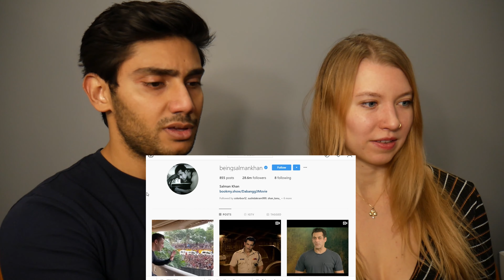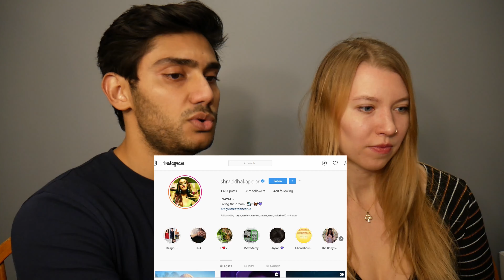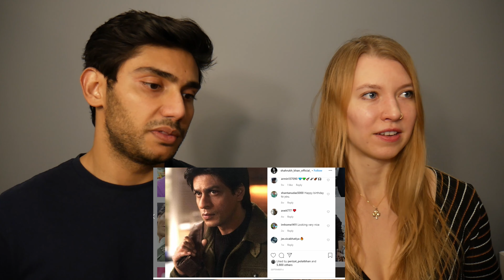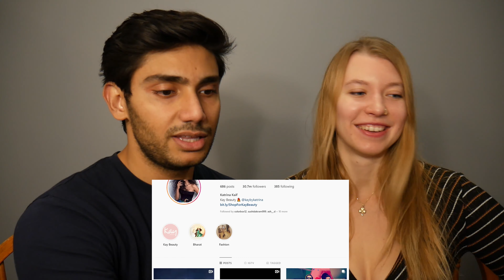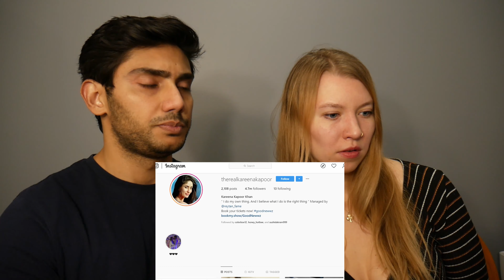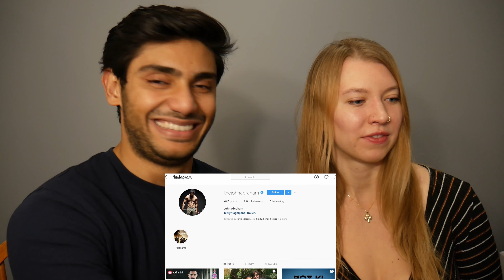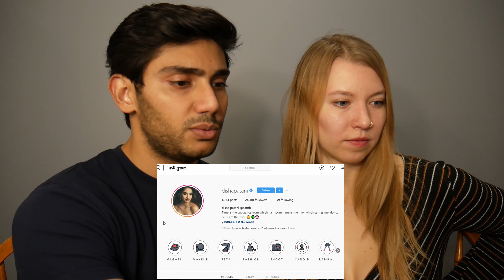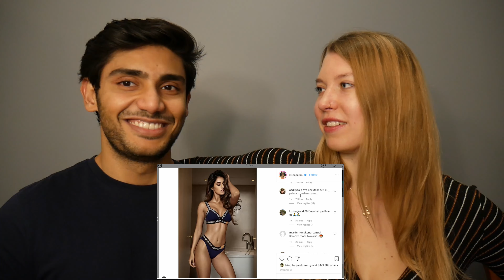Guess The Age Challenge-Bollywood Edition | Guessing the age of Bollywood actors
Guess The Age Challenge-Bollywood Edition | Guessing the age of Bollywood actors. In this video we guess the age of Bollywood actors, and we must say we are pleasantly surprised.

You like us? Buy us a coffee (and help us create EVEN BETTER content) ☕️

Catch us on Instagram, Twitter, and TikTok for behind the scene fun and sneak peek into our lives!